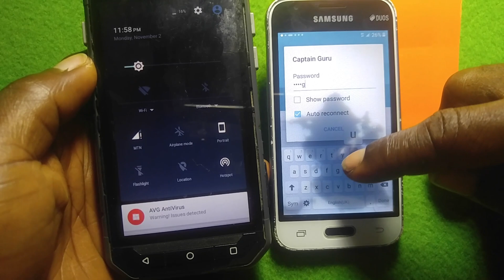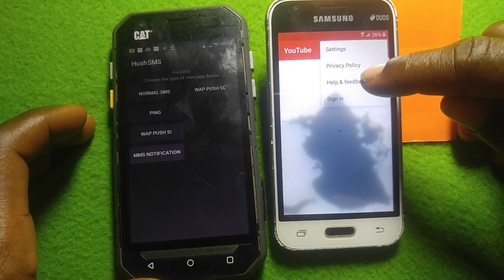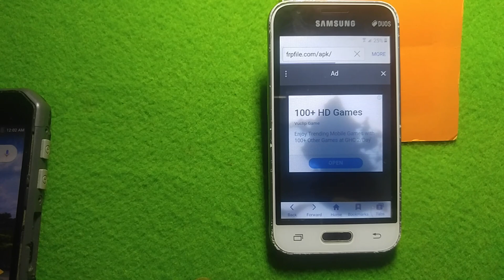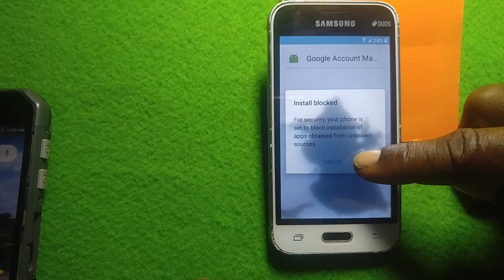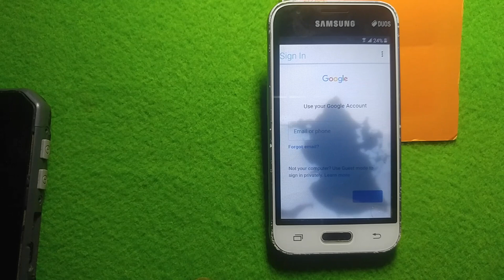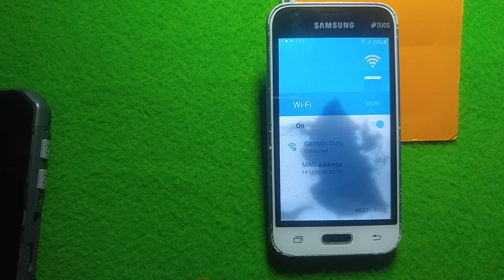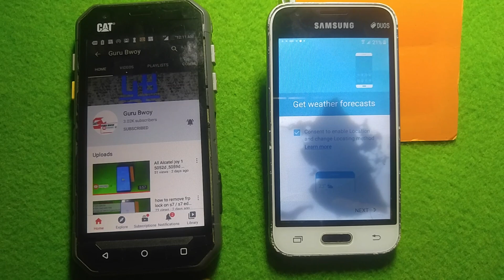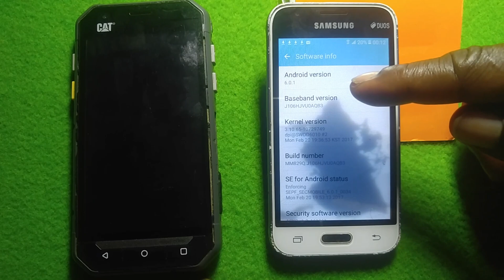Samsung j1 mini frp bypass 6.0.1 fix youtube update without pc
Samsung j1 frp bypass (google account verification)
fix youtube update and all other fix. Samsung J1 mini prime google account bypass no youtube update the Samsung j1 mini prime frp bypass done ✅ without box or pc watch video to the end to understand it.